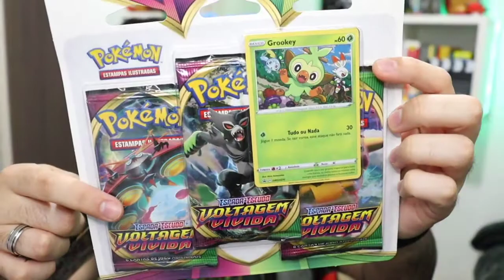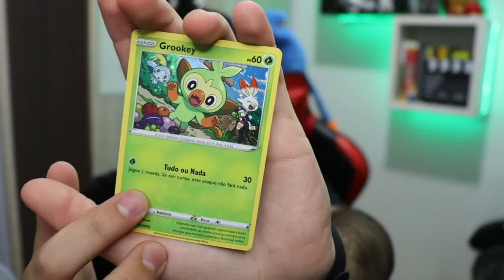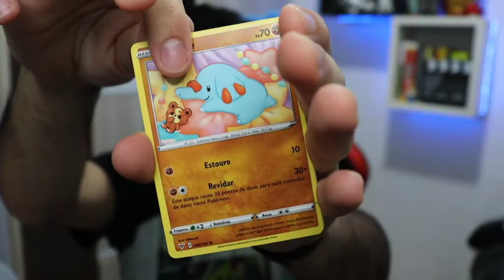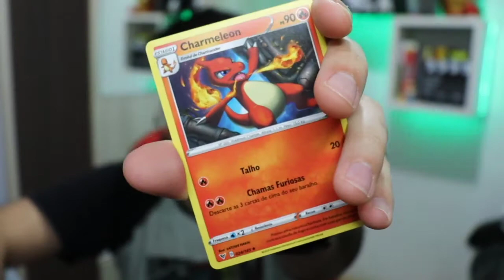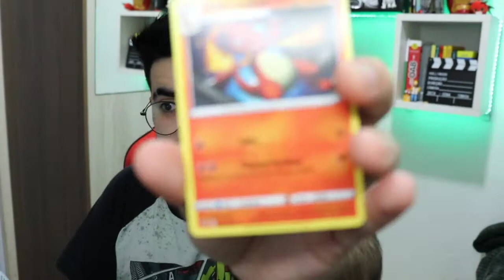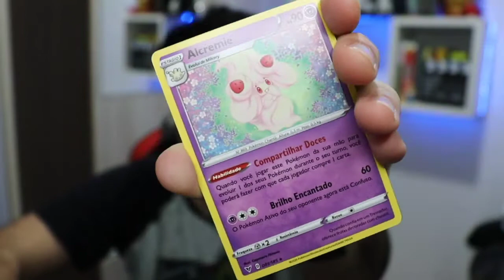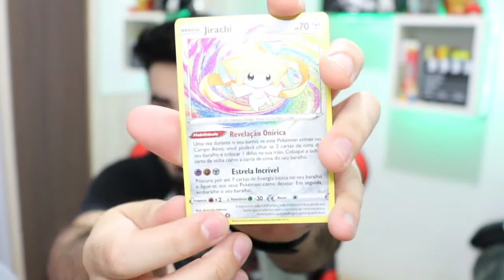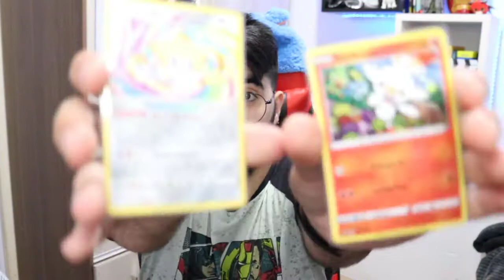JIRACHI VEIO! ABRINDO TRIPLE PACKS COLEÇÃO VOLTAGEM VÍVIDA! POKÉMPN TCG (COPAG)